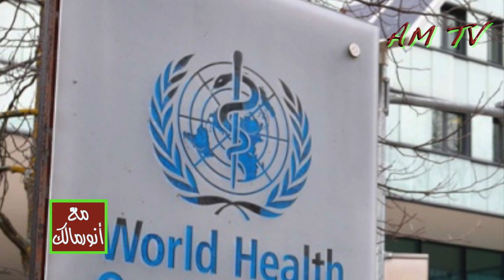فرق شاسع بين المنظومة الصحية والواقع الصحي في الجزائر